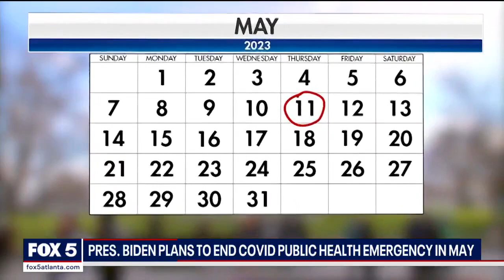Biden plans to end COVID public health emergency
President Biden will end the COVID-19 national emergencies in May, nearly three years after the coronavirus pandemic started normalcy for the most part is back.